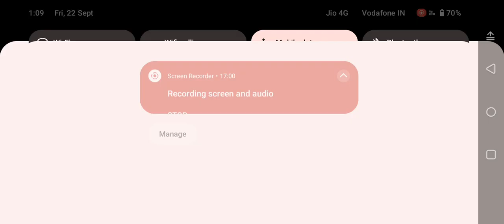free fire game 🎯🎮